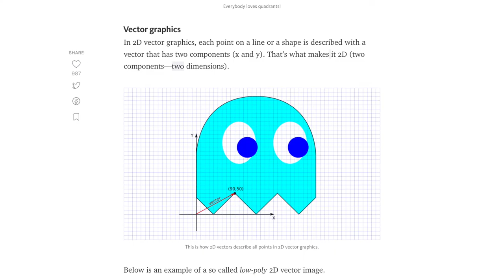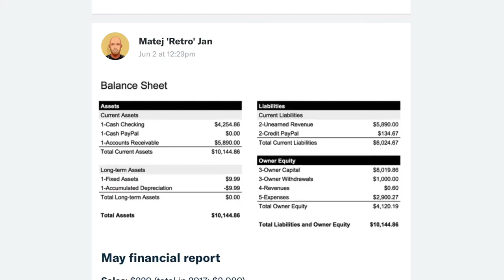👾 Retronator + 🎨 Patreon = 🌈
Thanks to everyone for supporting Retronator over the years and hope to see you there!